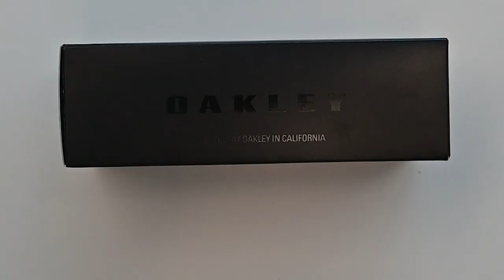Oakley BXTR Re-Discover Collection Translucent Lilac Prizm Lens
Step into the future with Oakley's Re-Discover Collection, a fusion of innovation and self-expression. Explore the unique color-shift paint technique, impact protection, and the plant-based Bio-Matter frame. Unleash your inner rebel with BXTR, inspired by Baxter Street skate spot, and experience the road like never before with Prizm Road lenses.